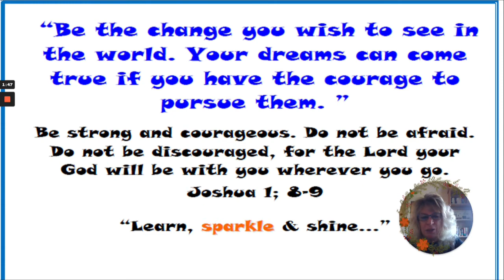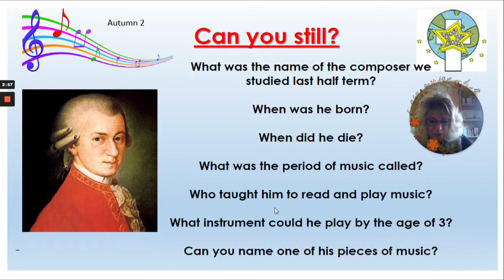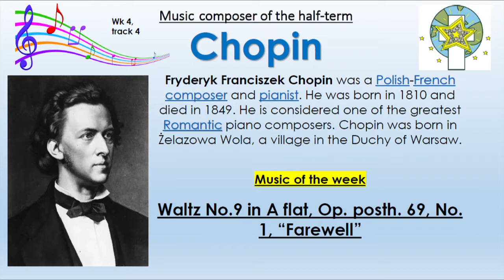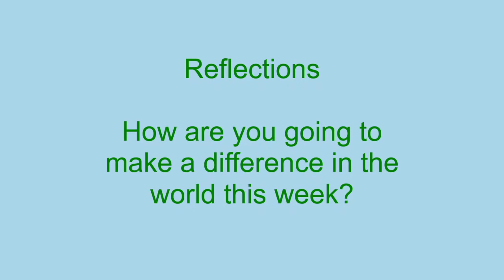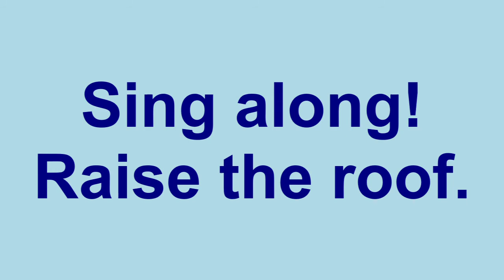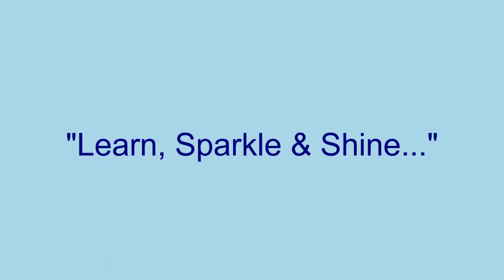Mrs Williams Whole school assembly 31.1.22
This week Mrs Williams asks us to think about the changes we want to see in the world and do our best to lead by example. Mrs Williams would like people to recognise that we don't know what anyone else is going through, so try not to judge people and make assumptions, but listen instead.